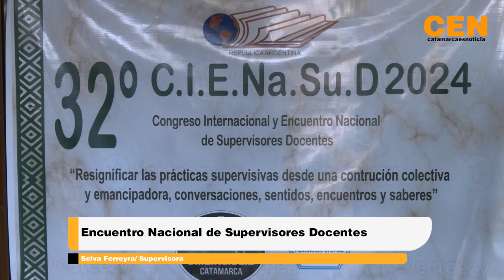Encuentro Nacional de Supervisores Docentes